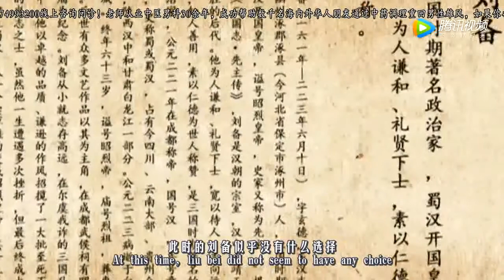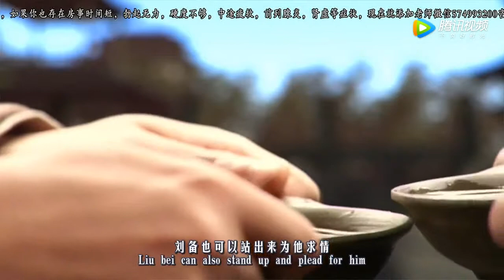吕布被抓后请刘备为他求情，刘备点点头，结果一开口就置其于死地